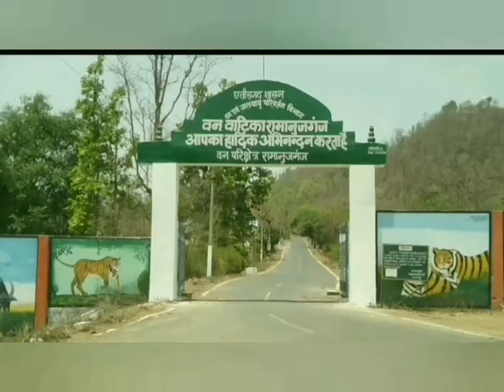रामानुजगंज वन्य परिक्षेत्र के संरक्षण क्षेत्र🌿 वन वाटिका में वृक्षों की अवैध - कटाई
हेलो नमस्कार मै प्रदीप कुमार कश्यप वेलकम 🙏to the my you tube 🌿चैनल ⚡️Discovery of life news ⚡️
आज के वीडियो me वन विभाग के कार्यों के कार्य समीकरण की जानकारी के बारे मे है

वीडियो मे जिला बलरामपुर  - रामानुजगंज छत्तीसगढ़ के रामानुजगंज 🌿वन्य परिक्षेत्र के वन वाटिका मे वृक्षों की अवैध कटाई के हैं 🌿

अन्य रोचक जानकारी के लिए हमारे you tube चैनल

Discovery of life news 🌿के अन्य वीडियो को देखें

thanks for वाचिंग my वीडियो 🙏